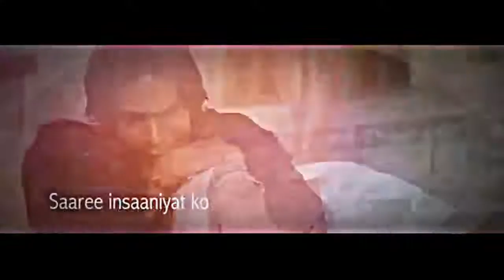Romantic Mashup !!NEW 2017 (Mohit Chauhan)(Atif Aslam)(Arijit Singh)!!ENJOY